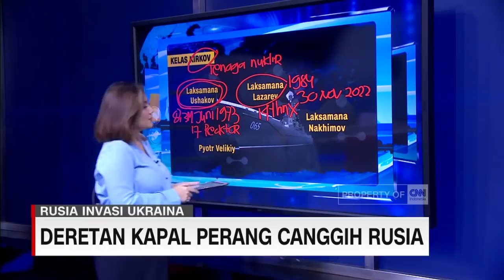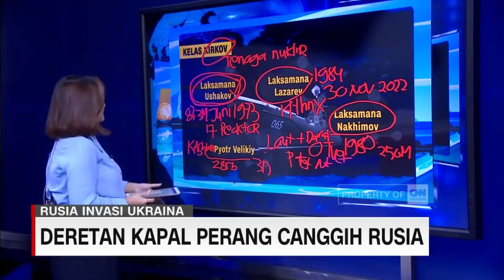Ini Deretan Kapal Perang Canggih Rusia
Berdasarkan data Greek Reporter, Rusia menempati posisi negara dengan kekuatan militer terkuat kedua di dunia.
Peringkat ini tentu saja ditentukan berdasarkan kepemilikan Rusia atas armada tempur termasuk kapal perang.
Beberapa di antaranya bahkan digunakan sebagai uji coba rudal-rudal hipersonik. Lady Malino akan memberikan menjelaskan selengkapnya.